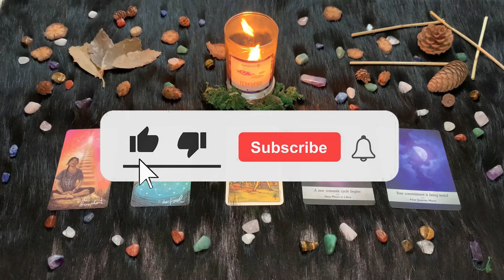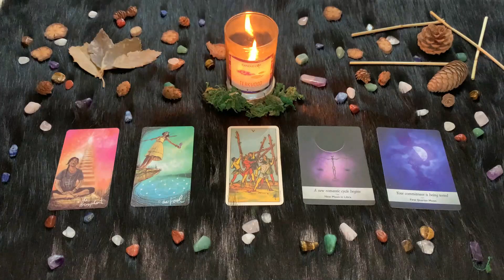| Giovedì 22 Aprile 2021 | Oroscopo Paolo Fox | Bilancia | Cosa accadrà oggi?